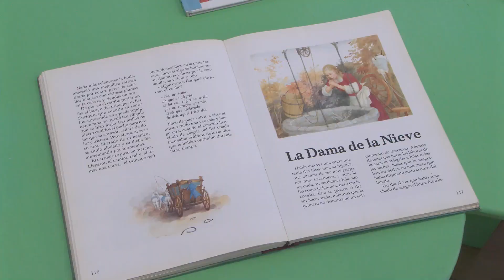CELEBRACIÓN CUENTACUENTOS BIBLIOTECA INFANTIL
La sala infantil de la biblioteca municipal acogió la tarde del pasado viernes el cuentacuentos ‘La dama de las nieves’ a cargo de la narradora Selva Zamorano. Esta sesión estuvo destinada a menores de seis a ocho años y una vez más completó el aforo.
El objetivo de la celebración de este tipo de actividades es fomentar el hábito de la lectura a edades tempranas y atraer también a nuevos usuarios de la biblioteca.
El programa de cuentacuentos infantiles del plan municipal de fomento a la lectura en la biblioteca municipal mantendrá su continuidad ofreciendo nuevas sesiones los últimos viernes de cada mes.